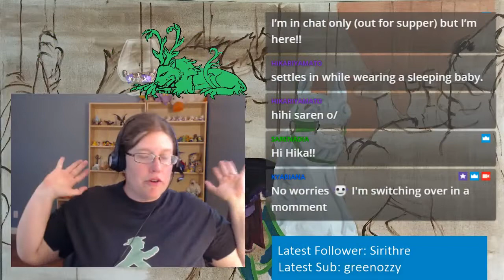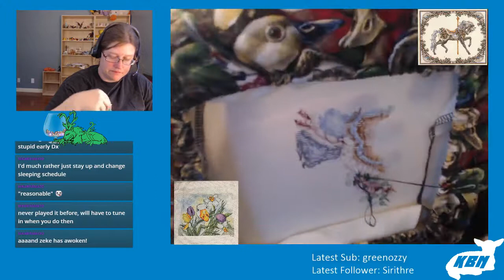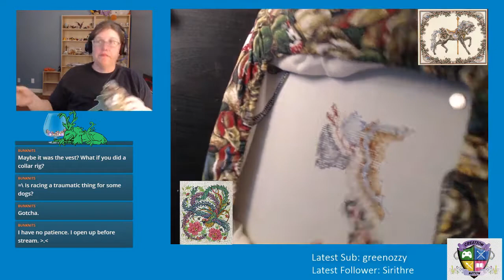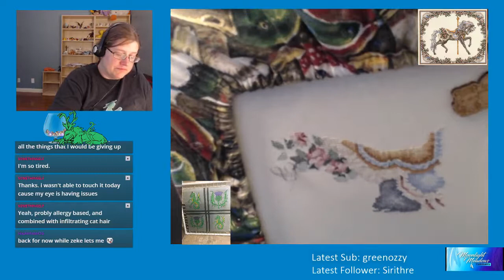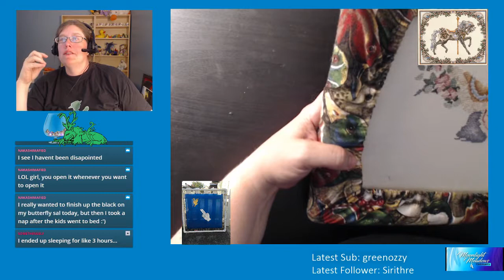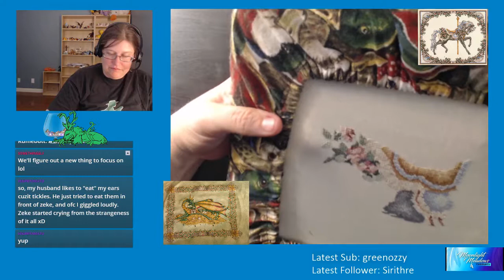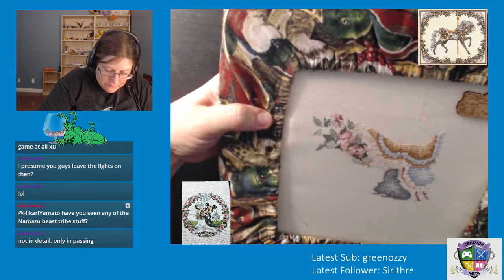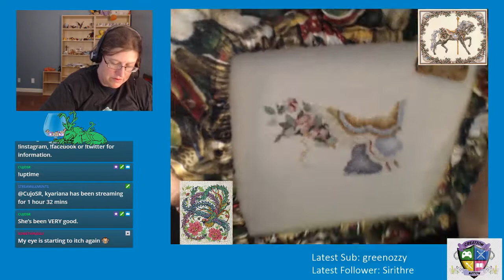Teresa Wentzler's Summer Carousel Horse Part 11 (5/31/2018)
Continuing work on Summer Carousel Horse